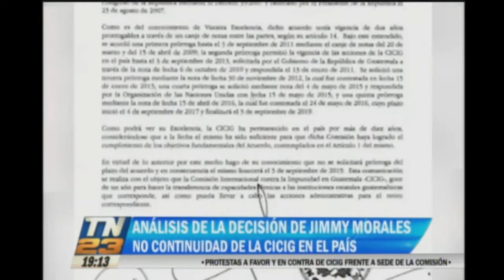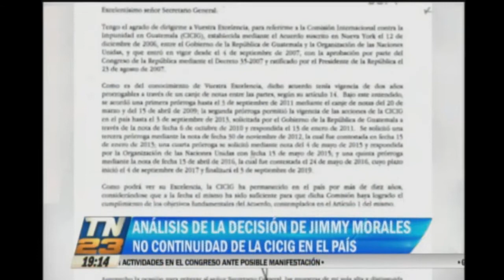Análisis de la decisión de Jimmy Morales de no renovar mandato de CICIG